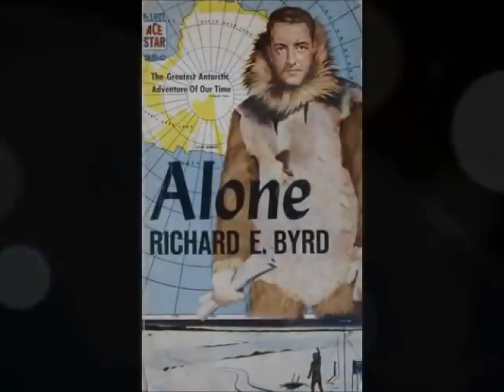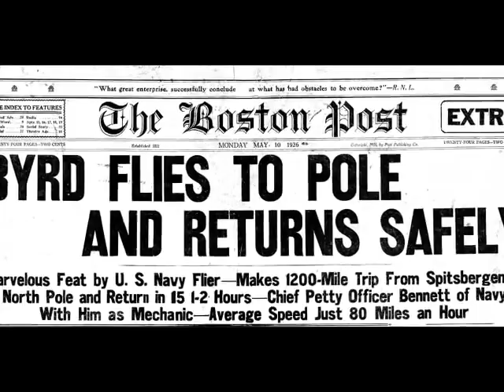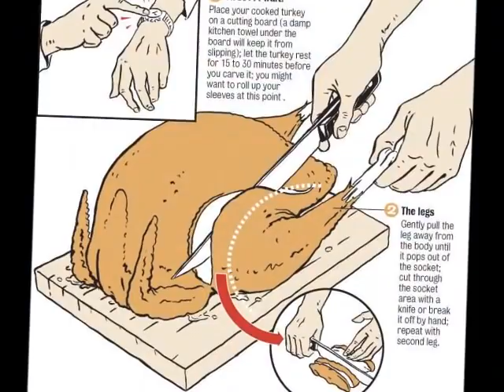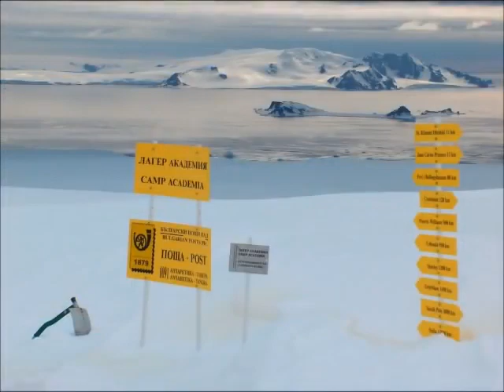Mark Sargent - FLAT EARTH Clues Part 2 Byrd Wall Mark Sargent ✅